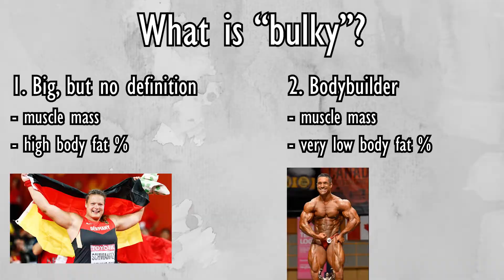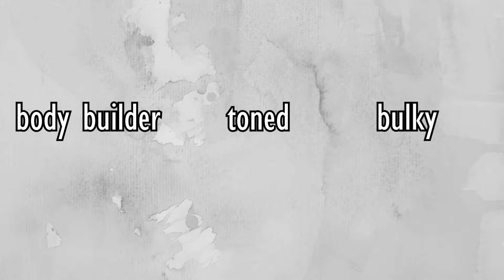Why lifting weights will NOT make you bulky | Benefits of resistance training (Science explained)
Will lifting weights make you bulky? This is a concern many of you might have: You don’t want to get bulky, you want to look “toned” instead. Contrary to popular belief, weightlifting does NOT make you bulky, but is actually a necessary tool to get “toned”. In this video, I explain why weightlifting doesn’t turn you into the Hulk, how fast you can actually gain muscle, and why everyone can profit from resistance training regardless of their goals.

Thanks to Cbum for lending me his physique for this video 😉

TIMESTAMPS
0:00 - Intro
0:27 - What do we mean with “bulky”?
1:23 - Bulky vs Toned
2:23 - Why weightlifting doesn’t make you bulky
4:55 - Health benefits of weightlifting
6:05 - My opinion on “becoming bulky”
7:31 - Conclusion & Outro

👩🏻‍🔬 About Me
I’m a Swiss virologist with a black belt in karate and a strong passion for sports, especially running and weightlifting. I dedicate my free time to producing informative, science-backed videos about exercise and nutrition to help fight the spread of misleading and harmful information in the fitness industry.

I recorded & edited this video using my iPhone 11 and Adobe Premier Pro. Thanks also to my husband for helping me record the workout footage ❤️

Why lifting weights will NOT make you bulky | Health benefits of resistance training (Science explained)